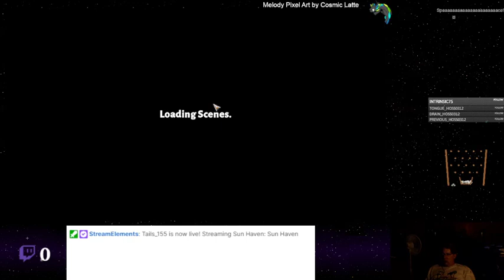Sun Haven - 20 - Mic Is Deteriorating :(